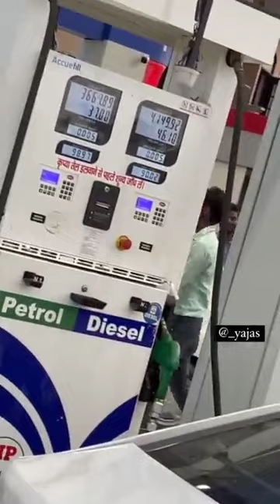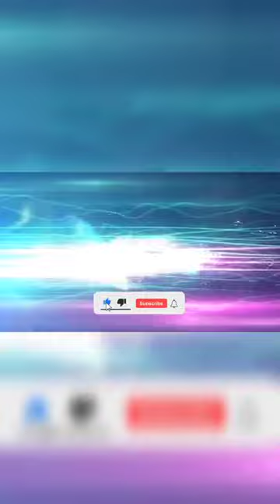New audi price in india ❤️ scarpio car collection trending video fortuner price in india ❤️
AG is a German automobile manufacturer that designs, engineers, produces, markets and distributes luxury vehicles. Audi is a subsidiary of Volkswagen Group and has its roots at Ingolstadt, Bavaria, Germany. Audi vehicles are produced in nine production facilities worldwide. Wikipedia

Founder: August Horch

Founded: 16 July 1909, Zwickau, Germany

Headquarters: Ingolstadt, Germany

Subsidiaries: Lamborghini, Audi Sport GmbH, Ducati, Audi Canada Inc., HERE Technologies, Audi Australia, Cosworth, Italdesign Giugiaro, Audi Brussels, AUDI HUNGARIA MOTOR Kft., Audi (China) Enterprise Management, Audi Brasil Distribuidora de Veículos, Audi Volkswagen Korea Ltd., Nira Dynamics AB, more

Parent organization: Volkswagen Group

Ring